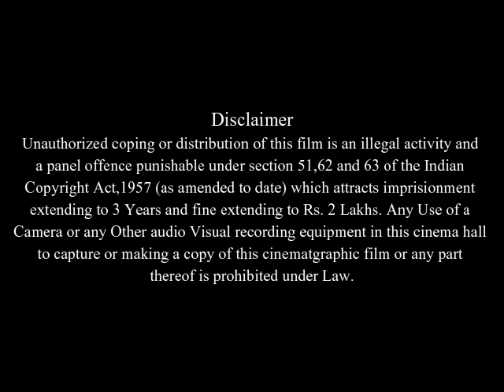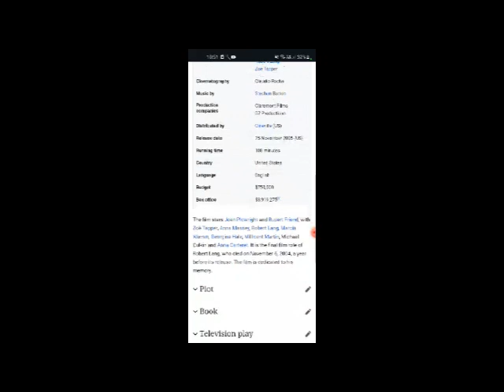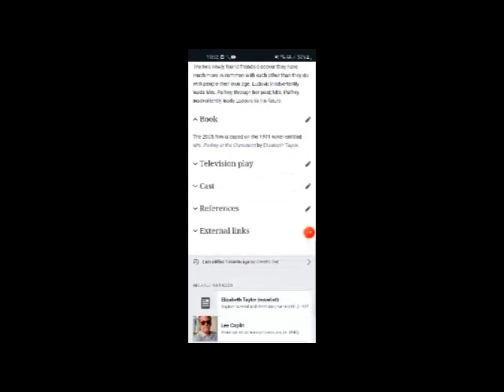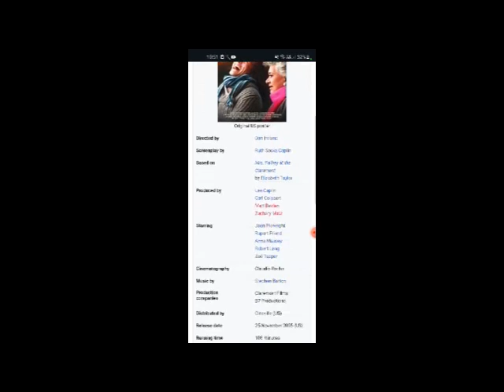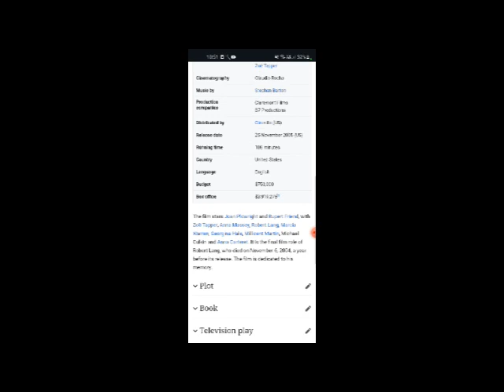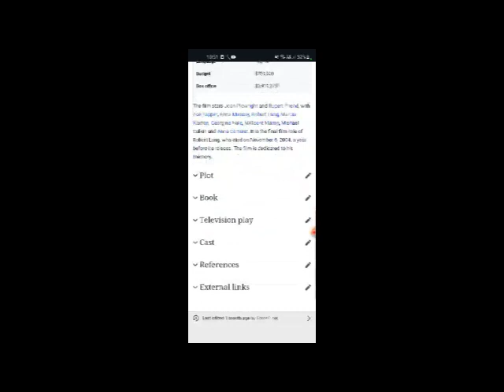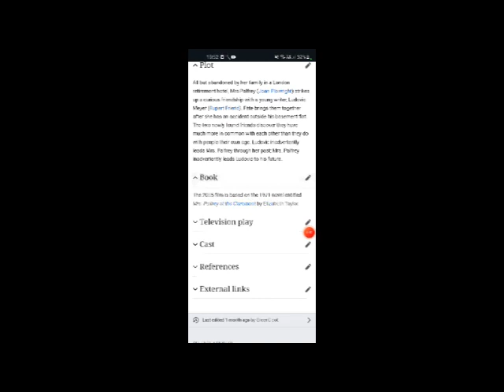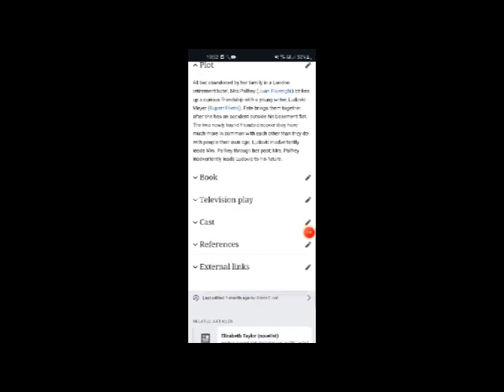Mrs. Palfrey at the Claremont Full Movie Facts And Review In English / Joan Plowright / Rupert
In this video we will tell you about fact and review of movie Mrs. Palfrey at the Claremont